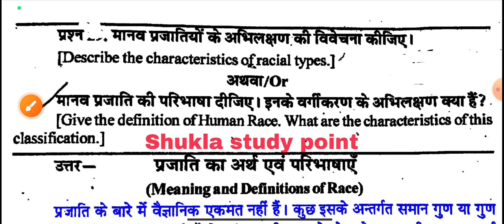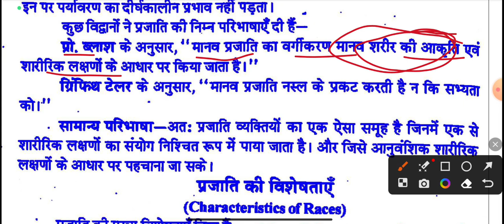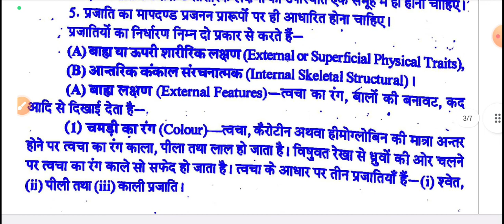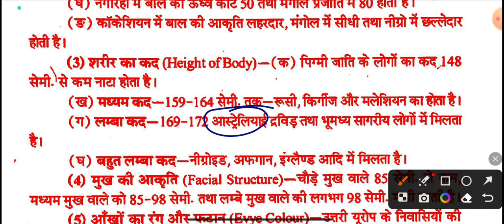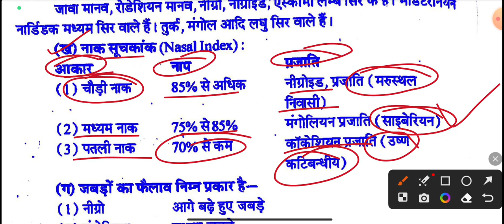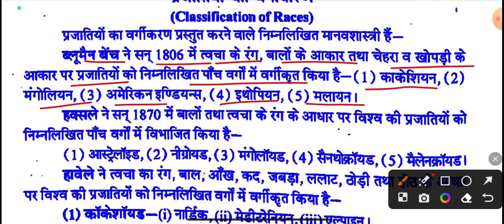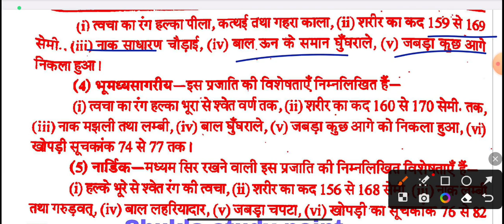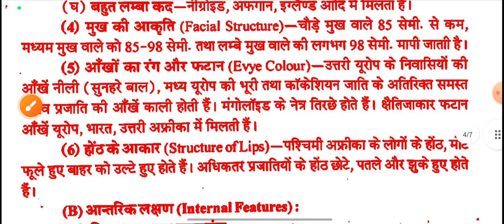🔴Live आज रात 8 बजे | Geography ba 2nd semester | new model-2023 | मानव प्रजाति m.imp Question answer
Tags-: geography model paper ba 2nd semester- 2023 csjmu , human geography important question answer for ba 2nd semester csjmu,
Human geography meaning definition nature and scope, human geography chapter 1 ba 2nd semester live class, human geography notes ba 1st year 2nd semester 2023, human geography, human geography by shukla sir,
Geography ba 2nd semester likhit model Paper-2023, bhugol ka likhit model paper ba 2nd semester 2023 ka, ba 2nd semester geography solved subjective model Paper-2023, geography ba 1st year 2nd semester model Paper-2023,
Geography ba 2nd semester mhasangram revision class 2023, Geography objective and subjective ba 2nd semester live class by shukla sir, geography ba 2nd semester m.important 100 objective questions answers, geography m.imp MCQs ba 2nd semester, geography ba second semester solved model Paper-2023, human geography m.important MCQs pdf notes Paper-105 for ba 2nd semester,
geography solved Model Paper-2023 for ba 2nd semester, geography notes for ba 2nd semester 2023, bhugol ba 2nd semester,